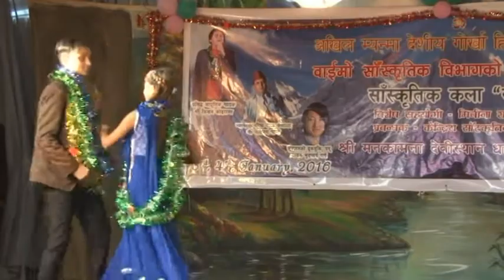Jiwandeo dance 2